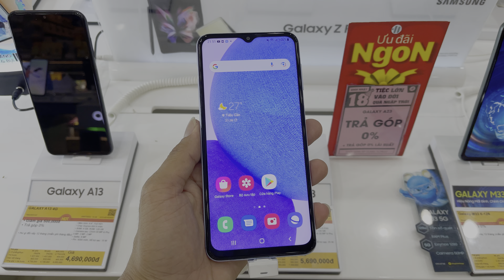Cập Nhật Giá Samsung Galaxy A23 | Thế Giới Di Động | Date: 31/07/2022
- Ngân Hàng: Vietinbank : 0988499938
- NGUYEN THANH QUYEN
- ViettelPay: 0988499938